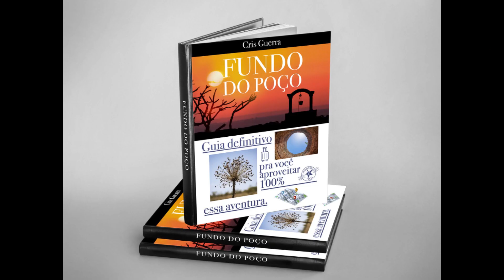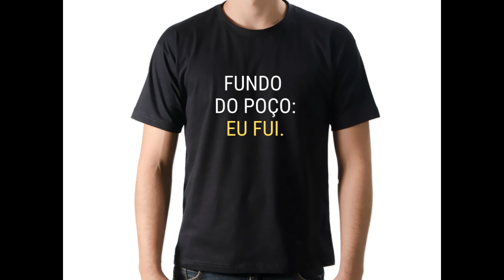O lugar mais visitado do mundo | Cris Guerra | TEDxPUCMinas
Cris Guerra, premiada publicitária, escritora e criadora do primeiro blog de look's do Brasil nos conta momentos da sua vida que um transformaram. Foi pioneira no empreendedorismo digital transformando em negócio o que o mercado enxergava como hobby: criou o primeiro blog de looks diários no Brasil e trouxe um novo olhar para a moda como ferramenta de autoestima e identidade, tornando-se referência nacional. Cris escreve nas revistas Pais&Filhos e Vida Simples, assina a coluna "Inspiração" na Band News FM (BH) e está lançando seu sexto livro. Múltipla, viaja o Brasil falando sobre comportamento, moda e criatividade em eventos de diferentes perfis. This talk was given at a TEDx event using the TED conference format but independently organized by a local community.